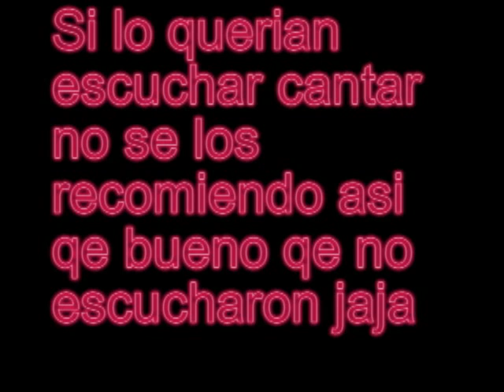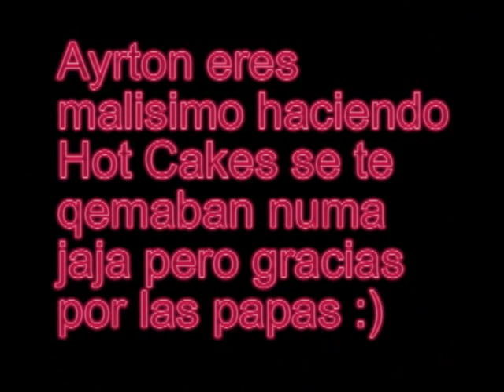Ayrton intentando cocinar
Ja este video lo subi solo
porqe me daba risa lo qe hacia Ayrton segun estaba haciendome de comer papas a la francesa y dijo hare igual Hot Cakes y malteada pero no los Hot Cakes se le qemaron y algunas papas igual jaja pero estubo muy buena la comida papas a la francesa casi qemadas con malteada de platano wow qe comida jaja :)